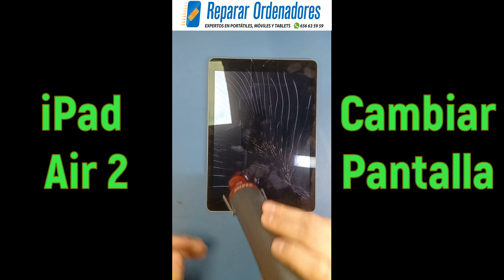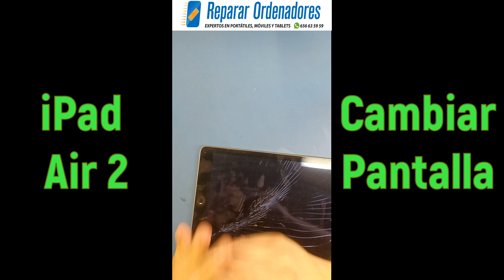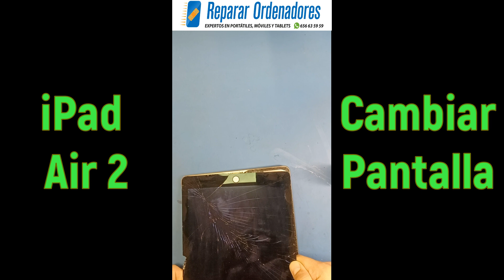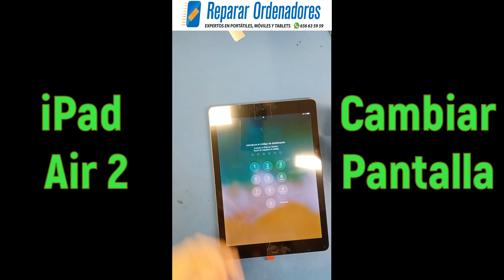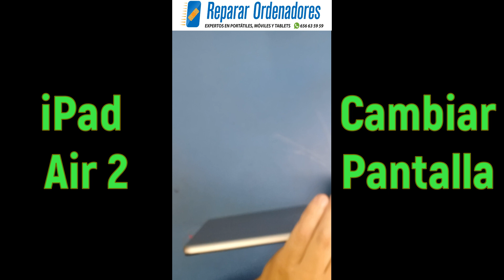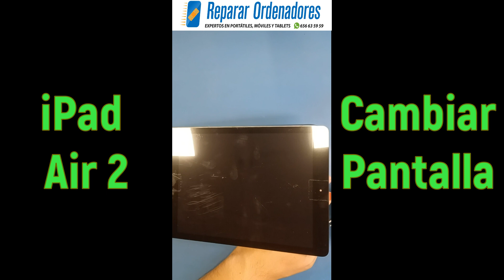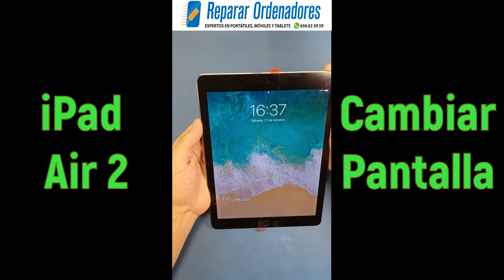Cambiar Pantalla iPad Air 2 (A1566 – A1567) en [▼Reparar Ordenadores]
Te mostramos como cambiar la pantalla del iPad Air 2 modelos (A1566 – A1567).

Si quieres que te ayudemos a sustituir la pantalla puedes encontrarnos en la Calle Tordomar 5, 28043 Hortaleza, en Madrid.

Llámanos a nuestro teléfono es 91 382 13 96.
Puedes contactar mediante WhatsApp en el 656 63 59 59.